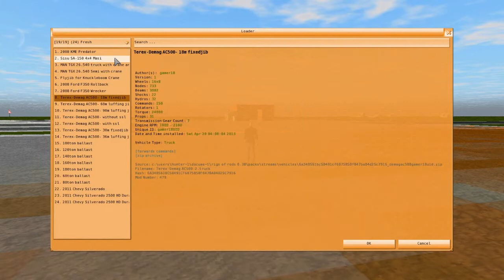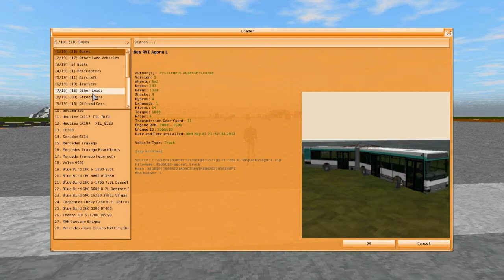Let's Play - Rigs of Rods 0.38.67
Rigs of rods is a free game that involves things such as cars, trains, trucks, boats, airplanes, cranes, and other stuff that I don't know how to operate!

If you'd like to download Rigs of Rods, all you have to do is click right over there

IV-RP Community is a Grand Theft Auto IV Emergency Role Play clan that I'm in..so go learn more about it in the following places below!

People I love. or do I?

And this English guy that I just met...haha.